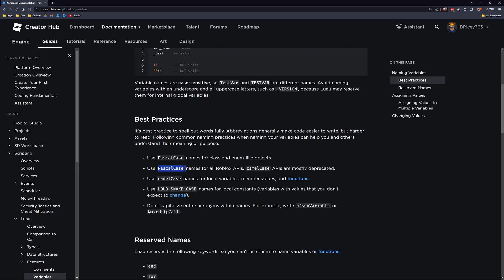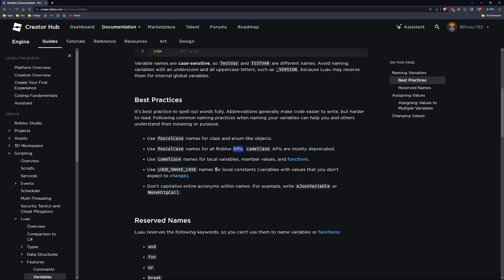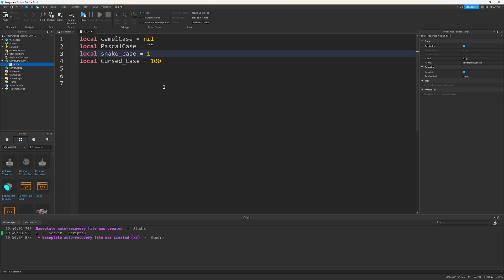The RIGHT naming convention for your variables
The age old debate has finally been solved! This is a different style video than I normally do but I hope you enjoy!